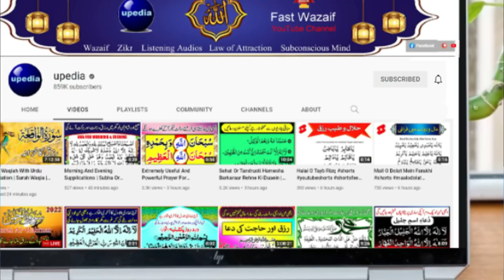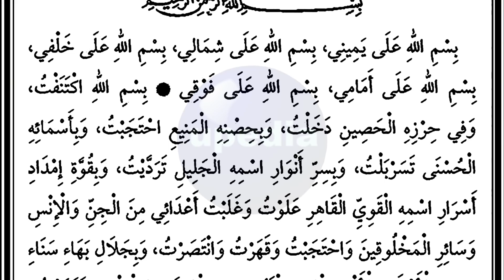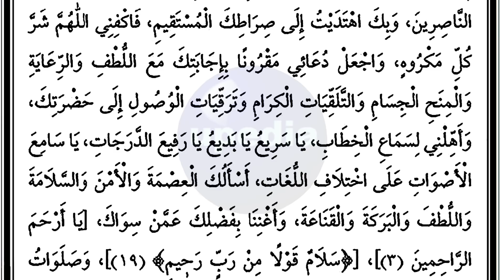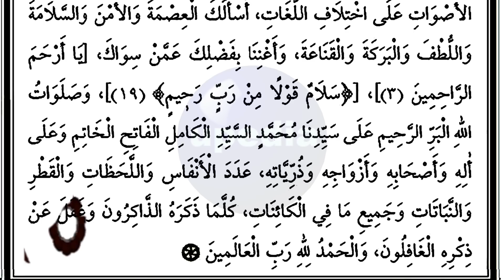Hizbul Haseen Imam Ghazali | Dolat,Rehmat,Barkat Or Musibat Se Chutkare Ki Khas Dua | upedia dua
Agar koi shakhs rozgar ke silsilay mein pareshan ho ya amdani mein kami ki waja se guzara mushkil se hota ho ya kisi bare  masle ka hall dhoond raha hoo to usse chahye k ye dua rozana jis bhi waqt time mile sunte rehna hai isse apke sari masle hal honge.(Insha'Allah)

har pareshani ki dua | pareshani ki dua | musibat ke waqt ki dua | pareshani ki dua hindi | har pareshani ki dua in urdu | pareshani ka hal